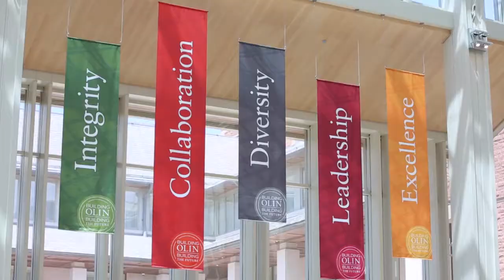Thomas Talks About the Masters of Finance Program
Thomas Napier, a Masters of Science in Finance student, discusses the MSF program at Olin Business School and how the degree would contribute to his skillset and future success.

Learn more about the MS in Finance at Olin School of Business: olin.wustl.edu/EN-US/academic-programs/specialized-masters-programs/MS-finance